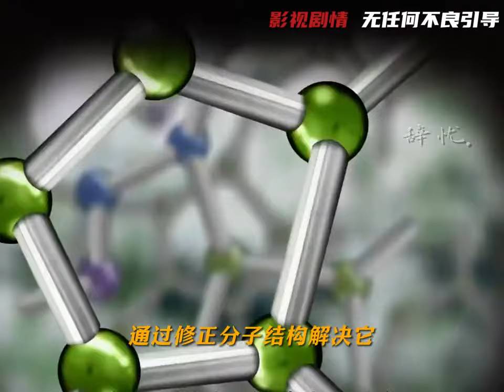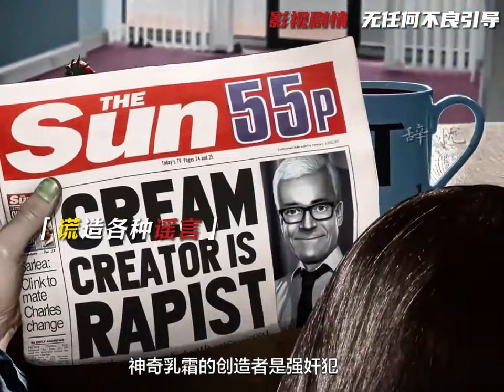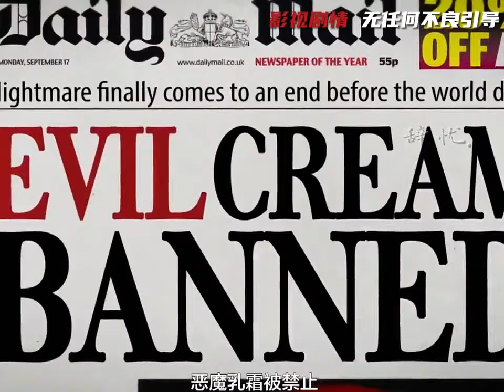香港的加密貨幣